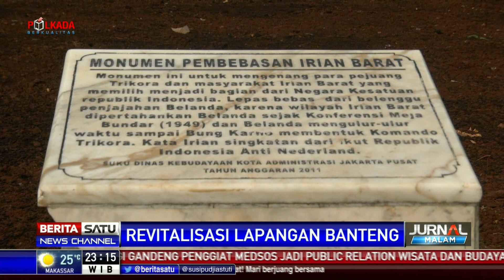Revitalisasi Lapangan Banteng Ditargetkan Rampung Sebelum April 2018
Revitalisasi Lapangan Banteng terus dikerjakan untuk mengejar target selesai sebelum April 2018.

Facebook.com/BeritaSatuTV
Youtube.com/BeritaSatu